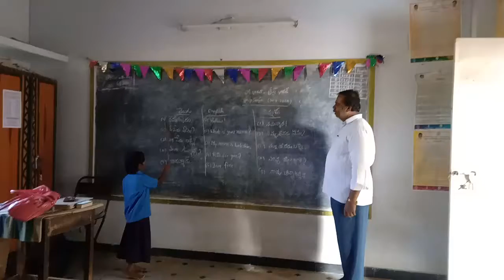Mpps pichigundlapalli(1)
Punganur, chittoor